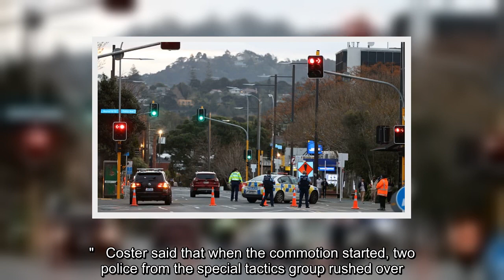New Zealand authorities said Friday they shot and killed a violent extremist after he entered a supe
New Zealand authorities said Friday they shot and killed a violent extremist after he entered a supermarket and stabbed and injured six shoppers.